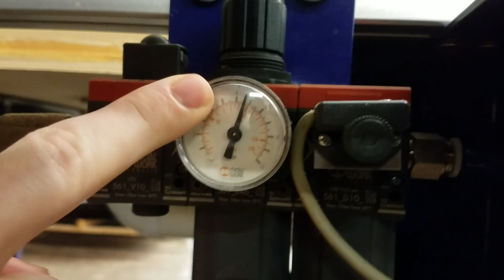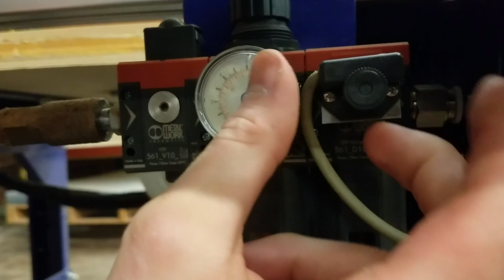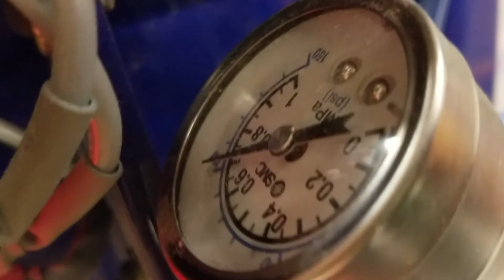ATC - Gauge Set and Pressure Adjustment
This Technical Support video covers each of the pneumatic air components and and their gauges on an ATC tool - as well as the appropriate pressure settings and adjustment methods for these gauges.